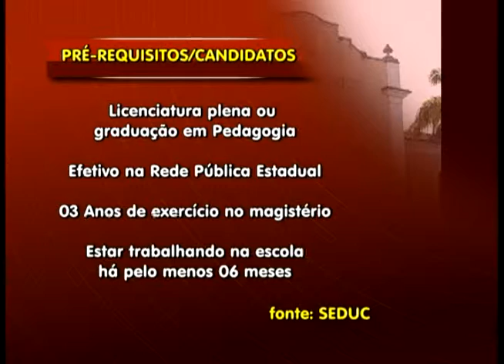MA ACONTECE 06/04/15 | REGRAS ELEIÇÃO DIRETOR